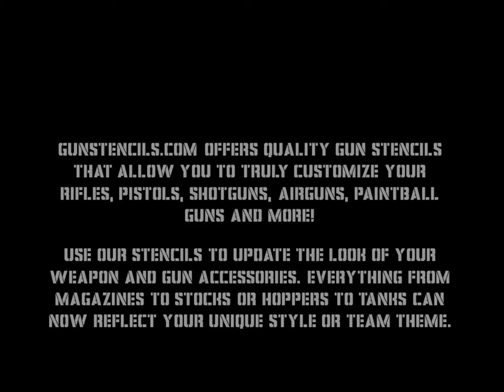Cross Gun Stencil from GunStencils.com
GunStencils.com offers quality gun stencils that allow you to truly customize your rifles, pistols, shotguns, airguns, paintball guns and more! Use our stencils to update the look of your weapon and gun accessories.

Everything from magazines to stocks or hoppers to tanks can now reflect your unique style or team theme.